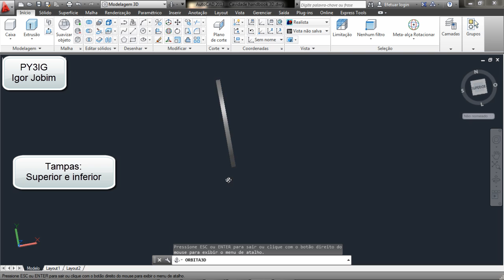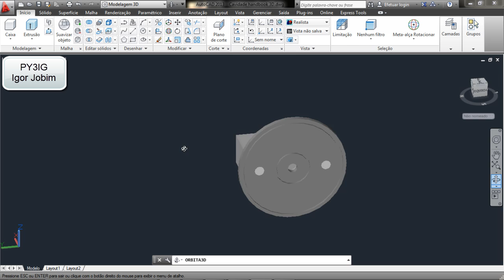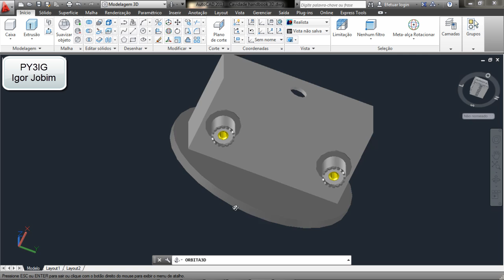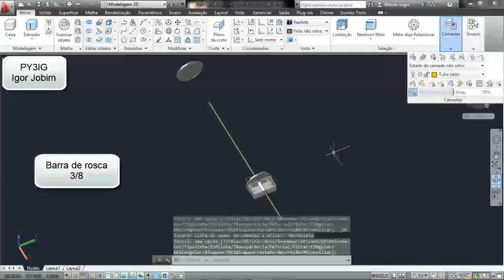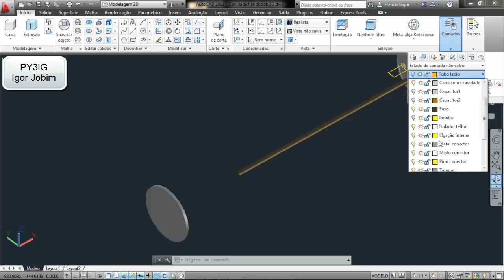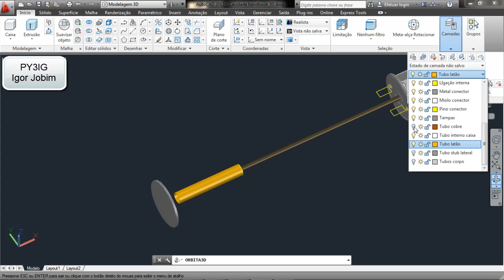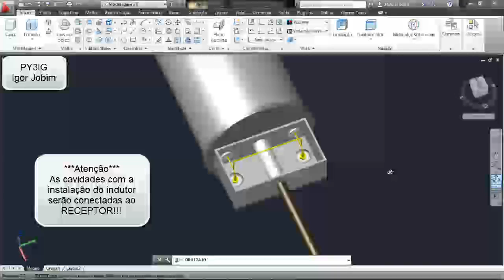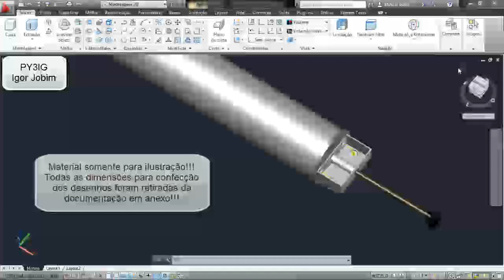PY3IG - Construção cavidades ressonantes VHF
Vídeo ilustrando as informações disponibilizadas no handbook bem como do colega K9EYY, JS Gurske onde trás muitas informações sobre a mesma construção.
Todas as informações (medidas) para a construção da animação foram retiradas diretamente dos desenhos apresentados.

Abaixo deixo link com o material por mim reunido para os interessados na aventura.